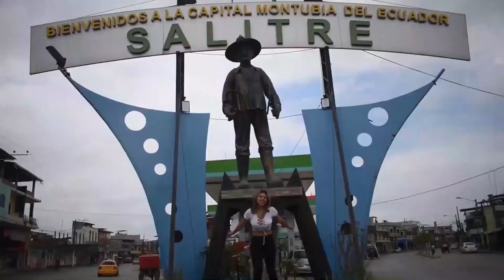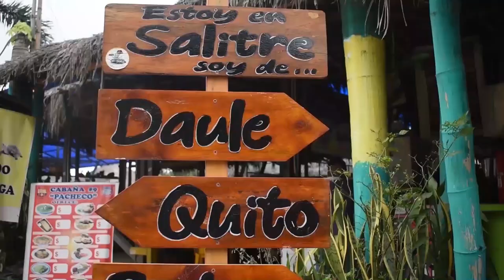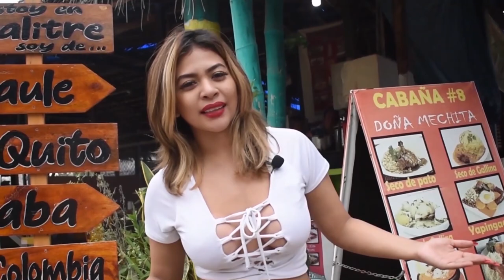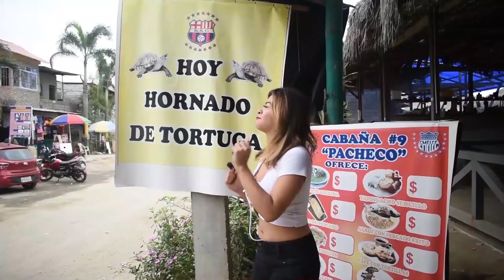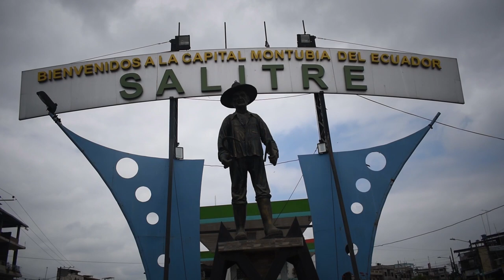Salitre - Capital Montubia - Primer balneario de Agua dulce